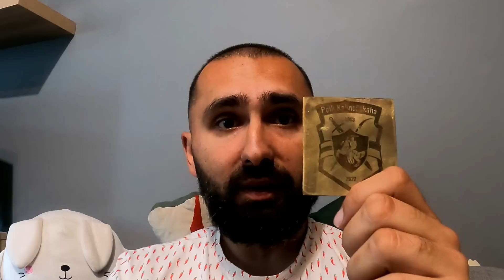Wyjątkowa pamiątka na łusce artyleryjskiej